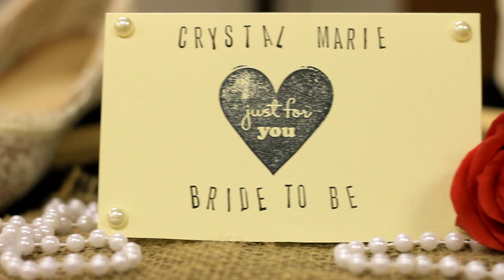The beginnning of forever...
Andrew + Crystal | 3.30.13

The first of a series of videos from our wedding.

Film captured by Paul Graves and edited by Crystal Guerra